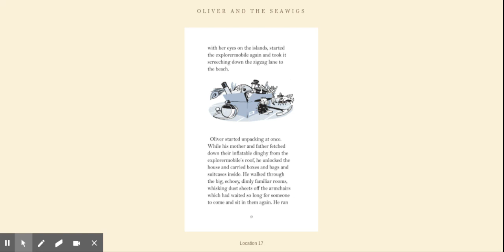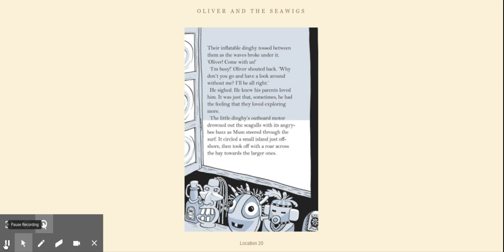Year 3 and 4 English lesson 2 'Oliver 2'